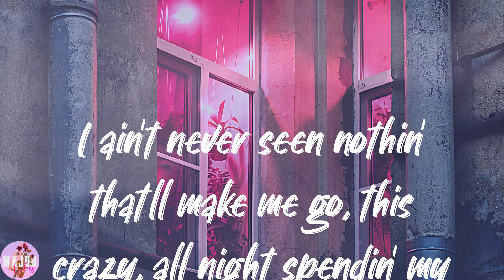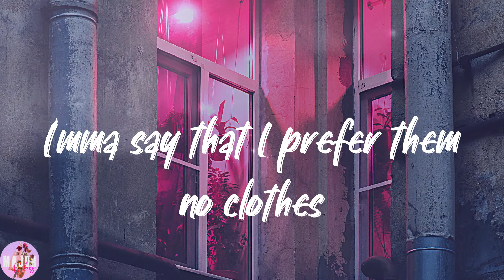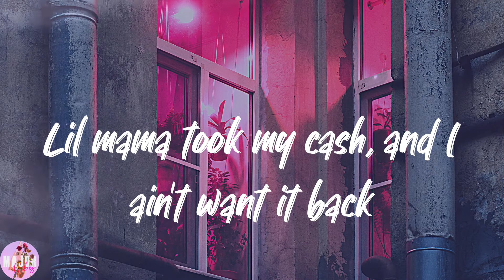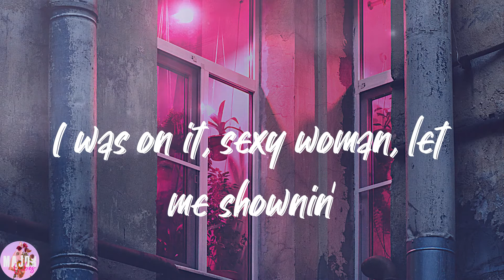Flo Rida - Low (feat. T-Pain) (Lyrics)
🌙𝑳𝒚𝒓𝒊𝒄𝒔:
𝑯𝒆𝒚
𝑾𝒉𝒐𝒂 𝒔𝒉𝒂𝒘𝒕𝒚
𝑪'𝒎𝒐𝒏